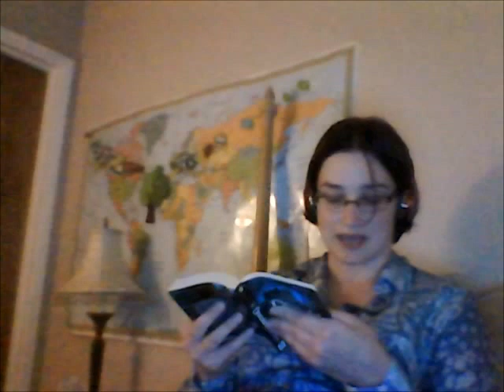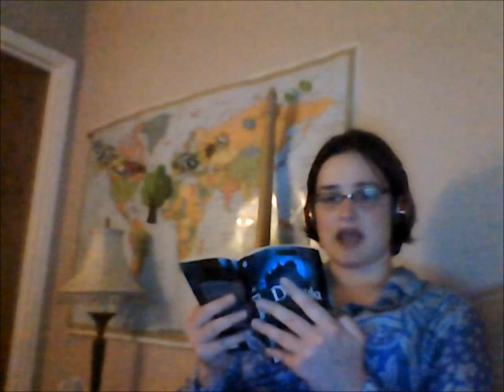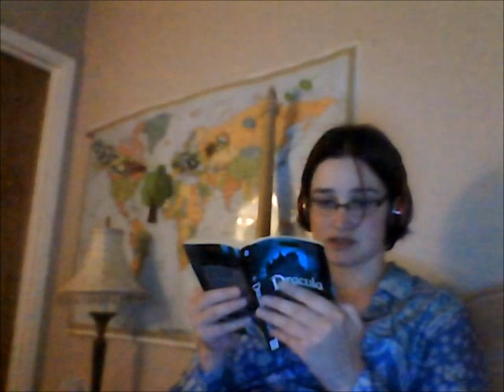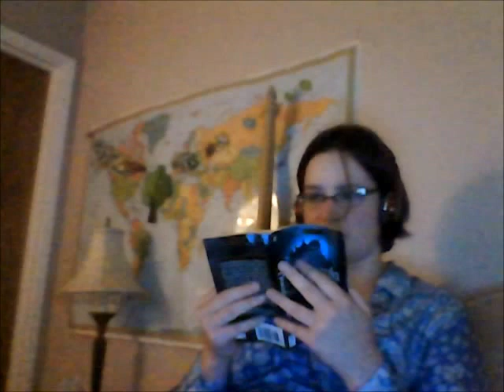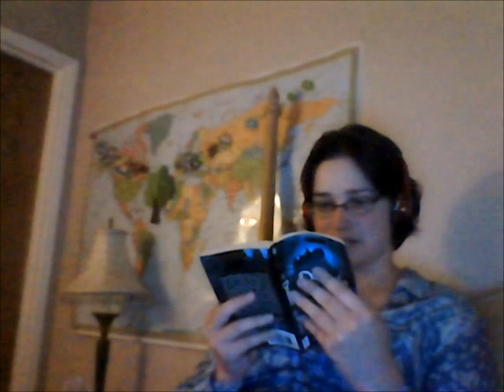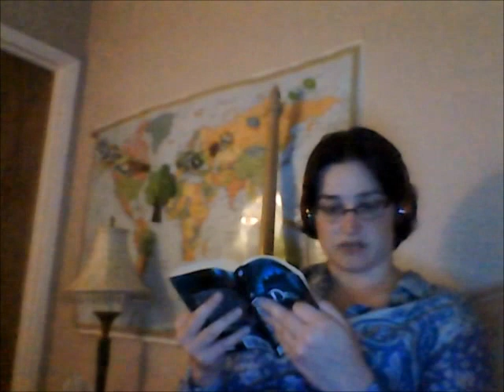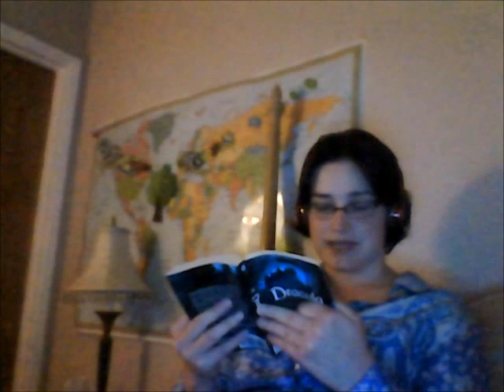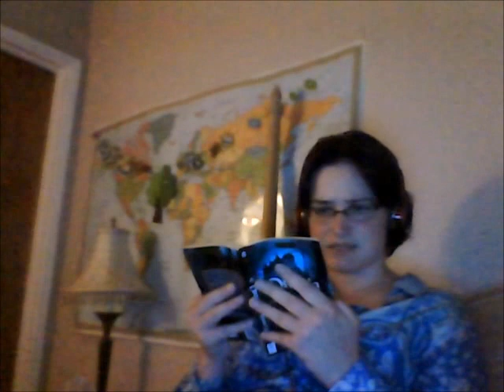Dracula Ch 6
Chapter 6 of Bram Stoker's Dracula follows Mina and Lucy for their time in Whitby, and continues Dr. Seward's explorations of Renfield's character.